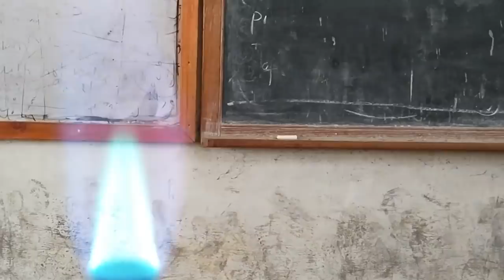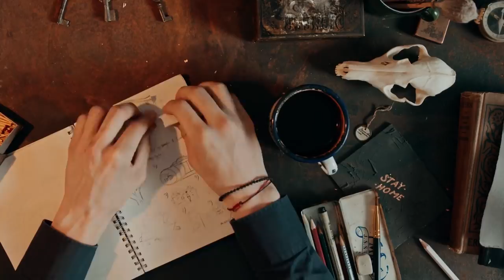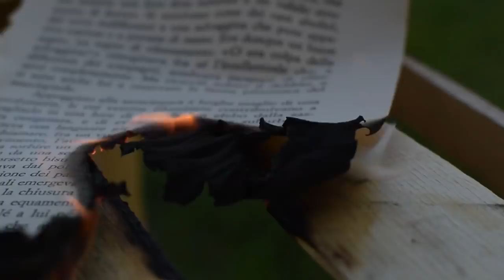I have never been over fond of scenes anywhere Quynh Phuong Composer Calm Piano Series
I am a composer from Vietnam, create 2 hours each music videos for relaxation and music therapy.

Why do we live for live music? On the molecular level, research shows that listening to music improves our mental well-being and physical health.

Enjoyment goes far beyond the present moment, as it directly influences the outcome of our hormones and cognitive functioning. While research has suggested that people who play instruments are smarter, there are also plenty of benefits for the music enthusiasts.

This might seem obvious, but the natural chemical reasoning is pretty incredible to think about. If you are ever in need of an emotional boost, let it be known that it only takes 15 minutes of listening to your favorite tunes to get a natural high. This is because your brain releases dopamine, a neurotransmitter that leads to increased feelings of happiness, excitement, and joy, when you listen to music you like.